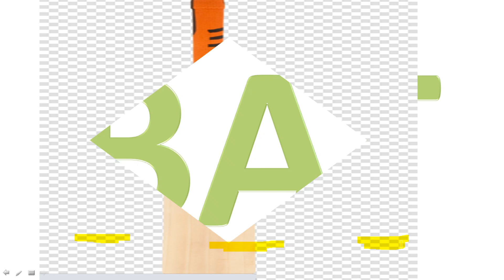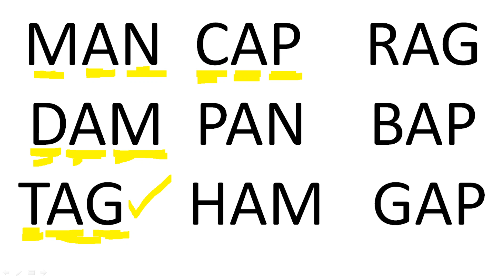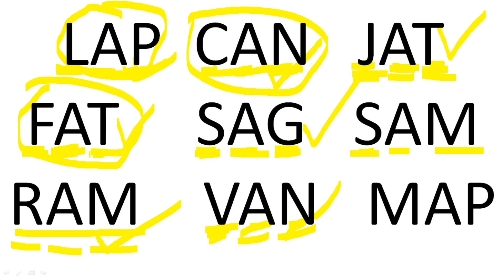Sounds of Vowel 'A'